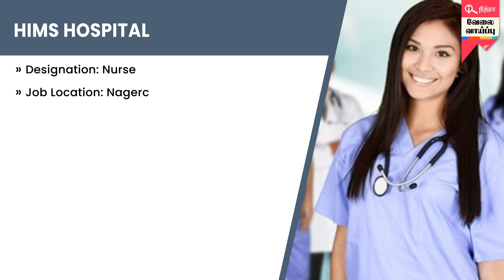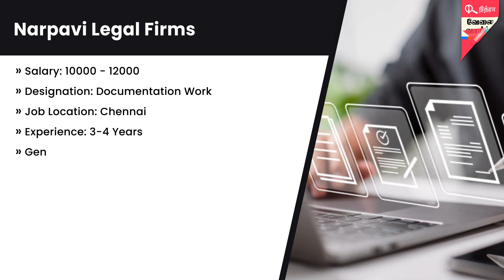10th முடித்தவர்களா நீங்கள்...? மாதம் ரூ 15000 /- வரை சம்பாதிக்க வாய்ப்பு !!!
கர்ம வினைக்கேற்ப பலன் தரும் சனீஸ்வரன்
யார் இந்த சனிபகவான்? விவரிக்கிறது சங்கடங்கள் போக்கும் சனீஸ்வரர் புத்தகம்

இந்த Video உங்களுக்கு புடிச்சிருந்துச்சி அப்டினா Like பண்ணுங்க Share பண்ணுங்க Comment பண்ணுங்க !!

10th முடித்தவர்களா நீங்கள்...? மாதம் ரூ 15000 /- வரை சம்பாதிக்க ஓர் அறிய வாய்ப்பு !!!

Decription :

1. Company Name :Saraswathy Agency (DTDC Courier Limited) - Kinathukadavu
2. Company Name :HIMS HOSPITAL
3. Company Name :Day By Day Pest Control
4. Company Name :Narpavi Legal Firms